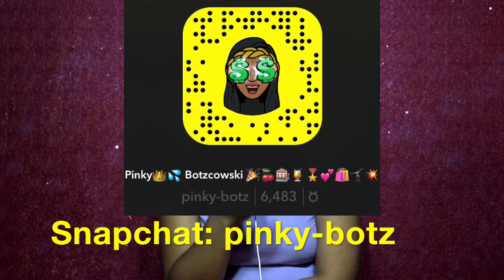Reacting to "DAYSHA P00P3D IN AR'MON'S MOUTH PRANK!!! ON TREY AND TI!!!"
😱THEY REPOSTED MY VIDEO ON THEIR INSTAGRAM!...But deleted it after like 20 minutes 😔. Here's a screen recording of it:

🌶🔥💦I will be posting a "Smash or Pass: YouTuber Edition" video AFTER I REACH 500 SUBSCRIBERS.

✌️️Don't dislike the video, just keep it pushing.